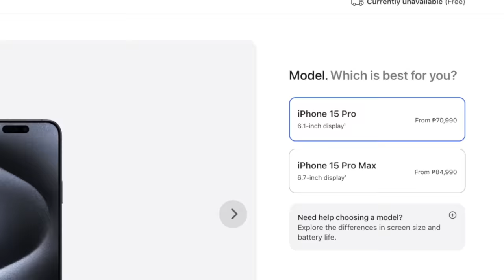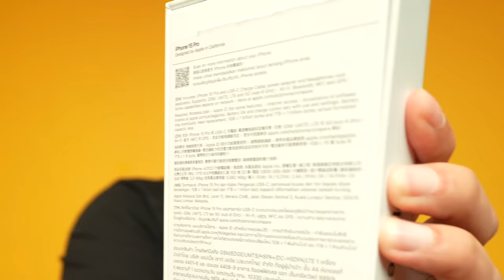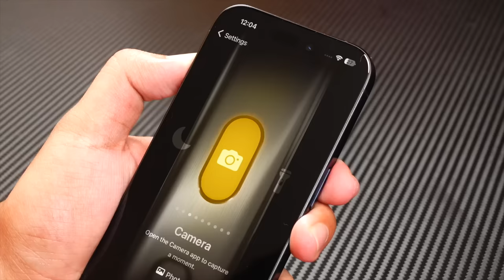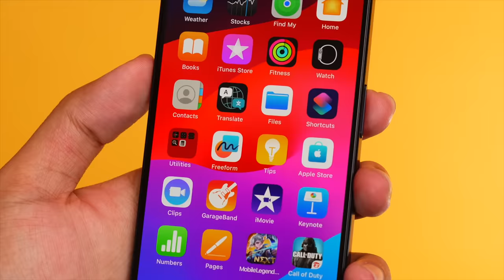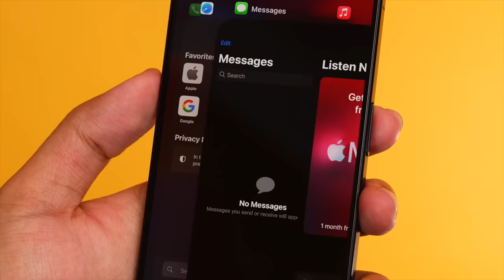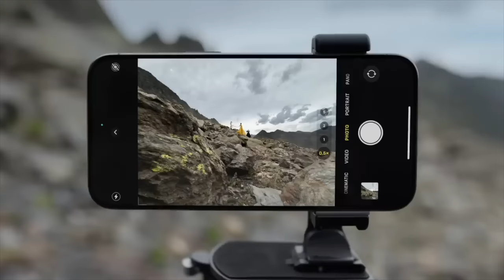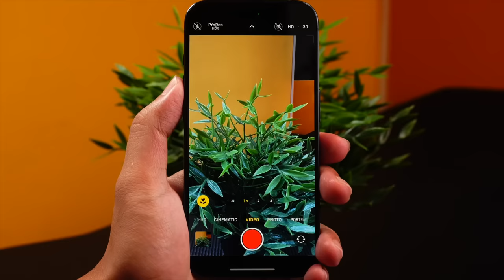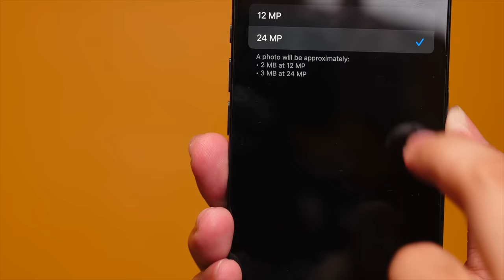IPhone 15 Pro - AYOKO NA!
The IPHONE 15 PRO is the newest Flagship PRO iphone from Apple. The IPHONE 15 Pro has some new upgrades that might be worth it. The Iphone 15 Pro will soon be available in the Philippines.